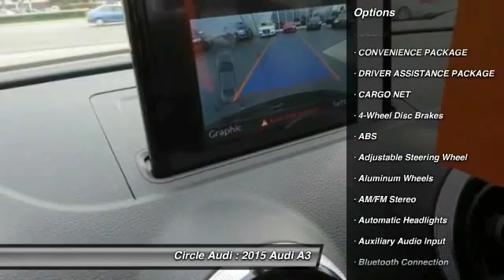2015 Audi A3 Long Beach CA 207382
2015 Audi A3 2.0 TDI Premium Plus

Circle Audi
1919 North Lakewood Blvd